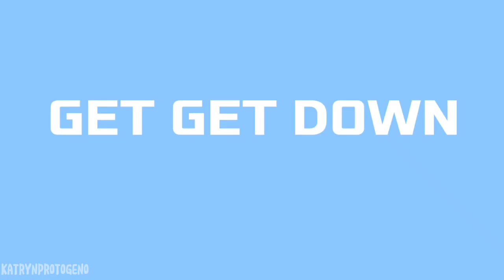get get down || animation meme 🥳 (bday gift for @vovan_artwork )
С ДНЮХОЙ БРАТ ТЕБЕ ТЕПЕРЬ 11 АХУЕТЬ Я ИМЕННО В ЭТОТ ВОЗРАСТ ПОЛУЧИЛА СВОЙ ПЕРВЫЙ ПЛАНШЕТ А ТЫ В 6 ВАУ ЖЕЛАЮ ВСЕГО САМОГО ХОРОШЕГО СЧАСТЬЯ ТАМ ЗДОРОВЬЯ ЧТОБ ТЫ НАБРАЛ ХОРОШУЮ АУДИТОРИЮ И 1000+ ЗБЫШЕКОВ МНЕ ЛЕНЬ ПИСАТЬ НА ИНГЛИШЕ А ЕЩЕ Я ХЗ ПОЧЕМУ ЭТО НАПИСАНО КАПСОМ🥰🥳🥳💚✨💜💜💜💚✨✨🎉🎉🎊🎊🎂🎈🎈🐰🐇

characters: Jack, Janet, Mable, Peter (they are not mine)
programs used: flipaclip, cap cut
fps: 15-16